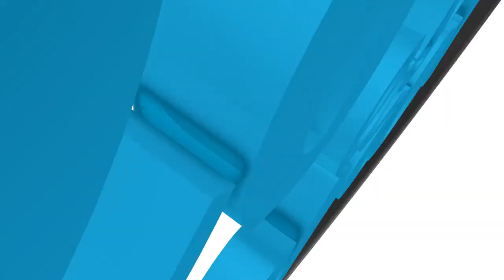Jesús es Señor #248 - Verdadero llamado del Cristiano - Dr. Harold Caballeros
Las escrituras nos enseñan en Efesios 2:6 que en Cristo Jesús estamos sentados en los lugares celestiales. Gracias al sacrificio de Cristo Jesús, tenemos acceso directo al trono de la gracia para afectar y cambiar el mundo en el cual vivimos.

Acompáñanos hoy a aprender está verdad a la luz de la Palabra de Dios junto al Dr. Harold Caballeros.